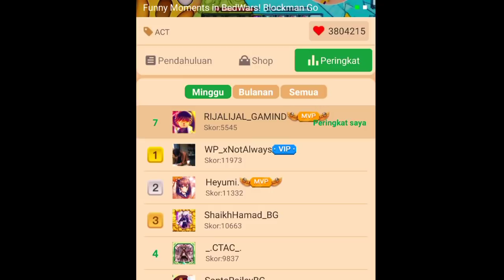Rank Silver farm kill many bottttttt!!!!!😂👍 In Bed war (Blockman Go)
Blockmango BlockmanGo
BedWars
Bedwars
EggWars
SkyWars
Skywars
BlockamangoSkwars
BlockamangoEpicMoment
BlockmanGoEpicMoment
BlockmanGoFunnyMoment
BlockmangoFunnymoment
BlockmangoGlitches
BlockmanGoGlitches
RIJALIJAL GAMING RIJALIJALbmgo